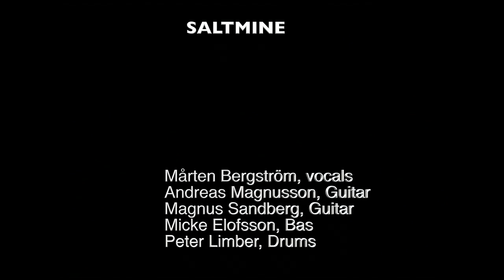Last Amanda "Early years Saltmine" Kiss my life good night. Music video from 1999.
Saltmine rockband from Östersund Sweden who later  became  Last Amanda.
The band started as a cover band named Pearlband in 1992.
VIDEO BY: Jonne Ohlsson.

Band members: Mårten Bergström "vocals", Magnus Sandberg "Guitar", Andreas Magnusson "Guitar", Micke Elofsson "Bass", Peter Limber, Drums